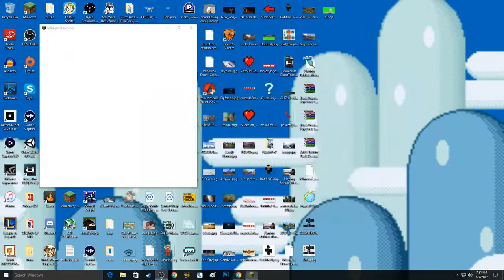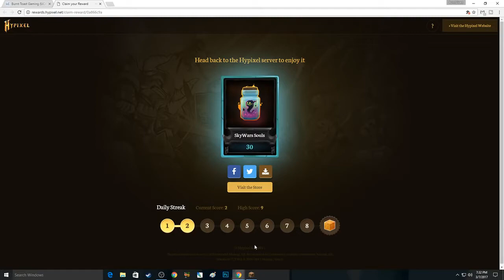[3/7/2017] Minecraft: Hypixel Minigames LIVE! with Subs/Viewers! [#30]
Join us on Minecraft as we play all sorts of mini games on Hypixel from Skywars to Crazy Walls as we live stream!

➜ Minecraft Username: BurntToastGaming

1.Join Hypixel server at mc.hypixel.net
2.Type your IGN in the chat and I will add you to the party :D
1. Don't start arguments
2. No bullying
3. No advertising in chat.
4. Swearing is not allowed
5. No spamming.You guys know what this is :P